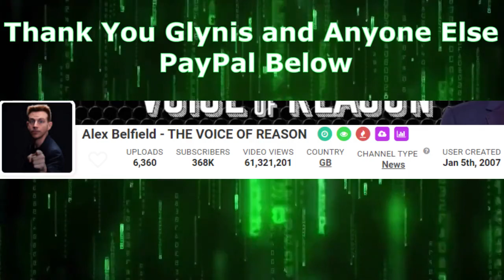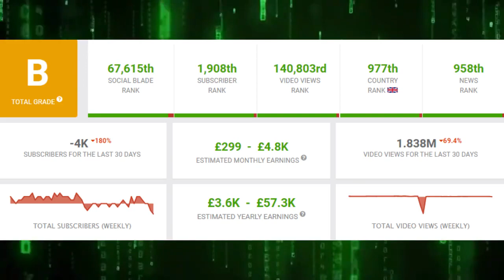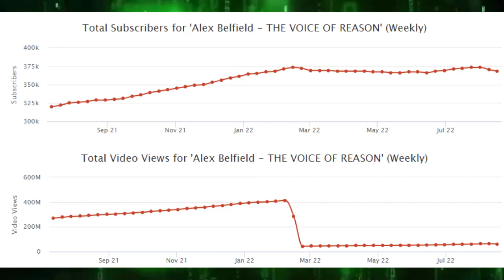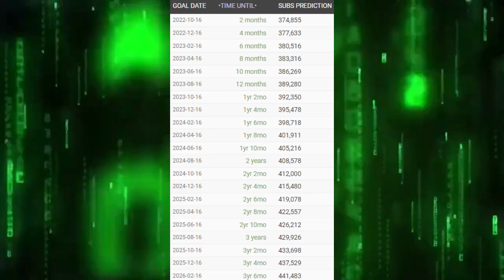ALEX BELFIELD The Voice Of Reason CHANNEL IMPLODING!Arrested Guilty Stalking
Alex is awaiting sentencing and he could be imprisoned but I highly doubt that but we will see!
I Break Down His Channel And Show Earnings And Stats Etc